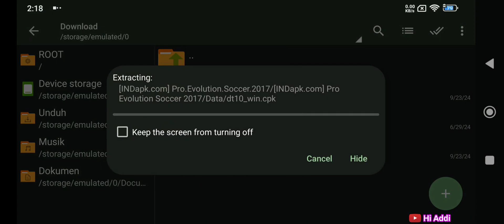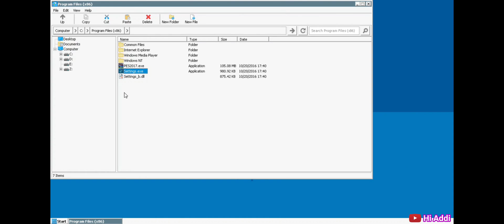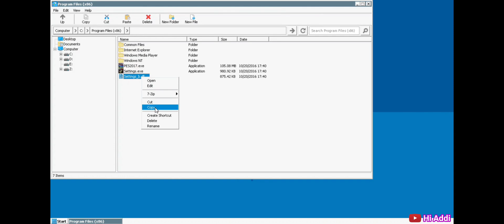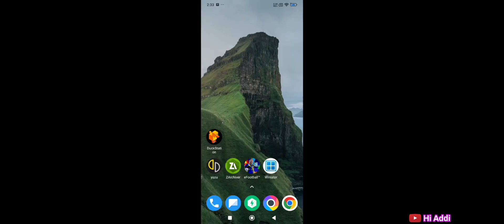PES 2017 Winlator & How to install PES 2017 Winlator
In this video i share how to install pes 2017 winlator android.